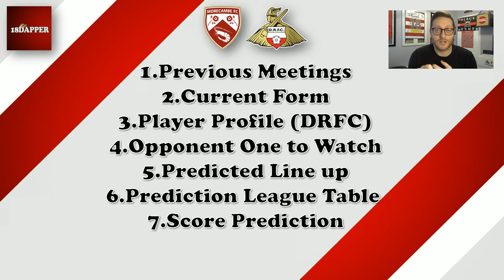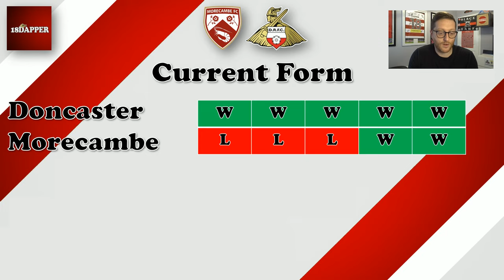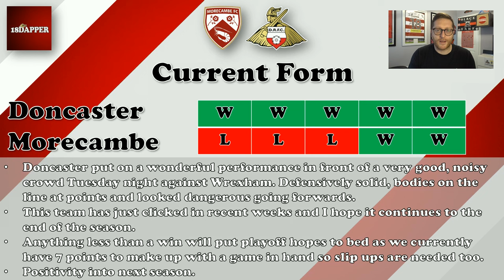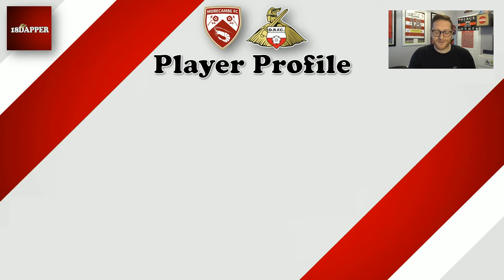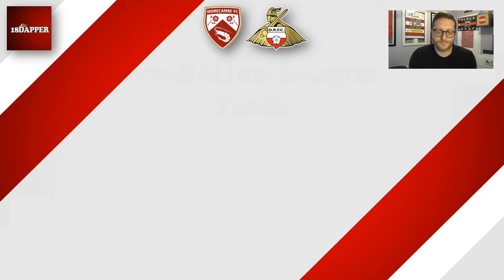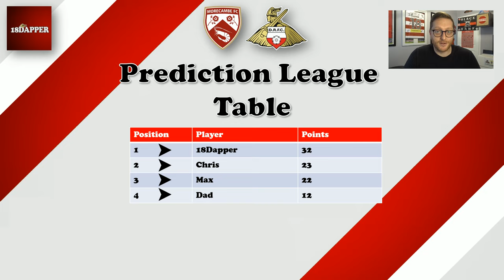Match Preview | Morecambe vs Doncaster Rovers - 06.04.2024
Hey guys,

Welcome to this match preview where we take a look ahead to our next away game of the league campaign, its Doncaster Rovers travelling to Morecambe.